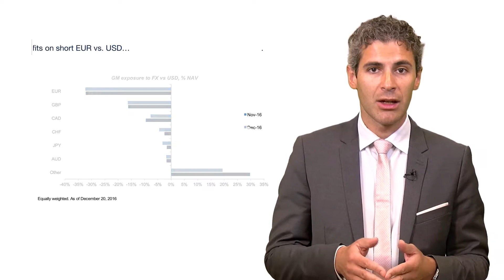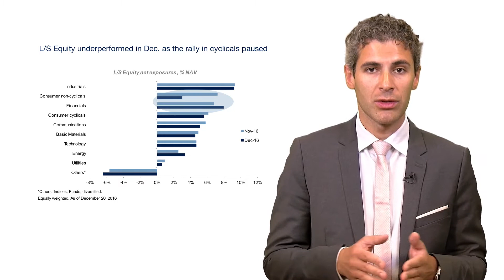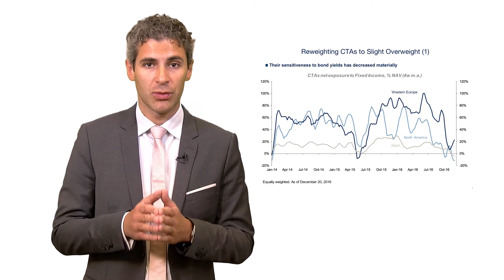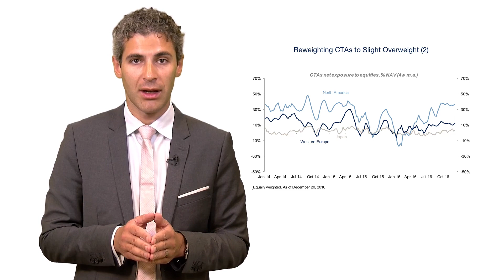Macro and CTAs outperform as the Dollar climbs higher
Hedge Fund Briefs, January 2017
Philippe Ferreira, Senior Strategist, Cross Asset Research, Lyxor Asset Management

The last month of 2016 saw risk assets climbing higher, as part of expectations that the new U.S. administration will remove barriers to growth and investment. December also saw the Fed hiking interest rates but the impact on the fixed income asset class was rather muted.

This environment was supportive for hedge funds. The Lyxor hedge fund index was up 1.3% in December, led by Global Macro and CTA managers.
Macro specialists benefitted from both exchange rate movements and equity allocations. Their short stance on the EUR, GBP and JPY vs. USD was rewarding considering the fact that the dollar continued to edge higher against most currencies. Meanwhile, their preference for European and Japanese equities was also a source of gains as both markets outperformed US equities in December.

On a negative note, L/S Equity managers underperformed other hedge fund strategies in December. Their stronger allocation to cyclical stocks was not rewarding as defensive sectors recovered. L/S Equity managers have significantly decreased their exposure to consumer non cyclical stocks over the course of December while adding to financials and energy companies.

For the full year of 2016, Event Driven strategies outperformed. They benefitted from falling deal spreads and also from the fact that there was also no major deal break. Merger arbitrage strategies outperformed special situations funds according to Lyxor indices.

Going forward, we believe that hedge funds could experience a better environment in 2017 compared to 2016, which was a challenging year overall. The new U.S. administration is aiming at extending the economic cycle with supportive fiscal measures and the removal of regulatory barriers to investment. Meanwhile, we expect the Fed to stay accommodative overall and both bond yields and energy prices to remain supportive for growth. There is thus room for improved economic expectations to be met.

As a result we have re-weighted CTAs to slight overweight. Their sensitiveness to bond yields has decreased materially, while their stronger allocation to equities means they would benefit if Trump’s reflation hopes do not get disappointed. In parallel, we maintain an overweight stance on Event Driven managers and a cautious stance on L/S Credit managers whose potential to generate performance appears to be more constrained.